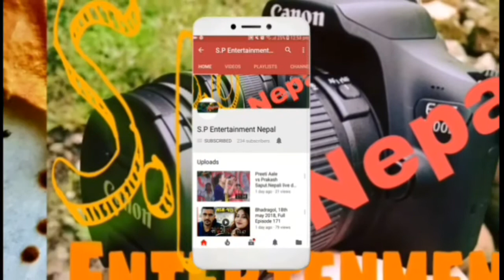Travelogue_ Bhairahawa to Kathmandu_ on Buddha Air_2018_ft.Prakash Sanjel.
Travel vlog_ Bhairahawa to Kathmandu_ on Buddha Air_2018_ft.Prakash Sanjel.This is the one of the travel memoir from bhairahawa to Kathmandu.Lumbini is one of the famous tourist area of Nepal where situated Gautam buddha airport which is going to be the international airport after few years later.  I was travelled on budhha air and I arrived ktm after 40 minutes .This is my best  memorable movement .Gautam buddha airport to tribhuvan international airport nepal.